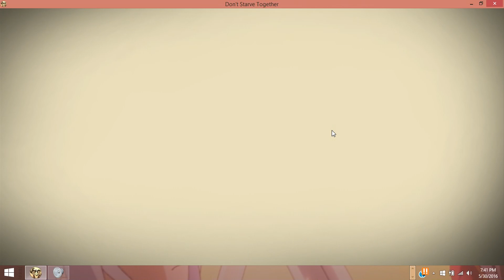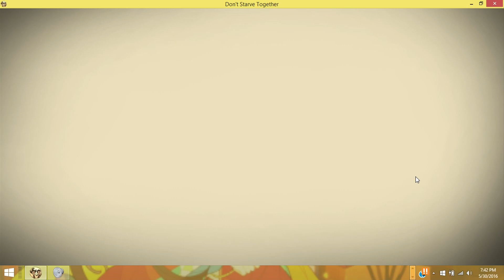Don't Starve Together Part 1- A new experience! feat. Kisa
Hey everyone, it's Pika Lee! Welcome to a little video on the game Don't Starve Together. This video was from when I first played Don't Starve Together, and Kisa helped me figure out how I'm supposed to play the game. Thank you Kisa for giving me a free copy :D